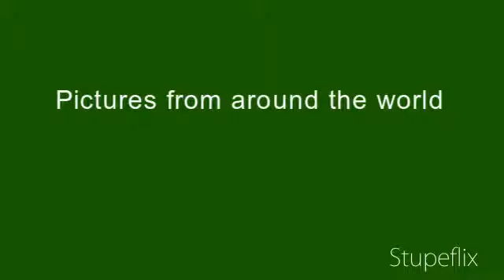World Wide Pictures?!